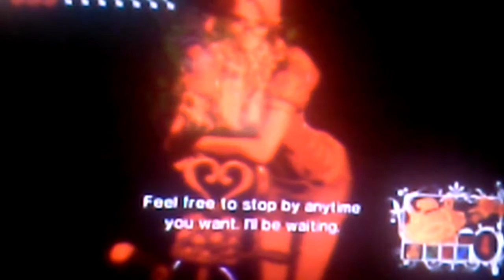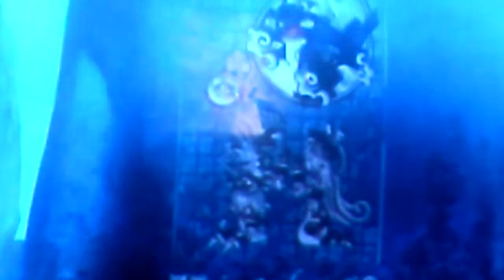Killer Is Dead part 74